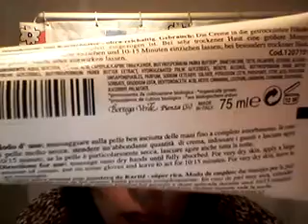PROMOSSI E BOCCIATI MESE DI DICEMBRE 2013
Vi elenco i prodotti menzionati nel video:

PROMOSSI:
- detergente intimo delicato Vivi Verde Coop
- crema mani karitè d'Africa Bottega Verde
- extra pearly stick eyeshadow waterproof Deborah Milano n°05 (charming violet)
- kajal Kiko n°100
- pearly eye liner it-style n°3
- Talasso balsamo scrub Bottega Verde
- palette n°958 Color Instinct NYC

BOCCIATI:
- balsamo delicato mandorle dolci Bottega Verde
- deodorante Lycia deo nature senza sali d'alluminio
- cool a ped crema piedi Stanhome

Tutti i prodotti presentati nel video sono stati acquistati da me o mi sono stati regalati da amici o parenti. La recensione positiva o negativa deriva solo ed esclusivamente dalla mia personale opinione dopo aver testato i prodotti sulla mia pelle.